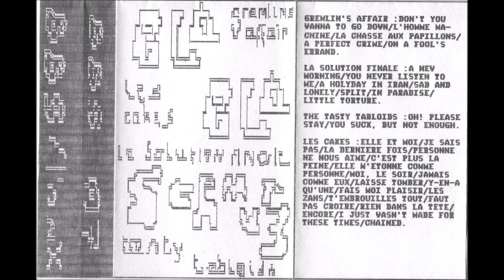Les Cakes "faut pas croire" (compilation cassette "Bla Bla Schmurz n°7" de 1989)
Ce groupe éphémère dure de l'été 1988 à l'hiver 1989. Il est composé d'un seul membre , Le Cake, alias Bilou (ex-clavier du groupe Major Kyo).
Plusieurs titres sont enregistrés et apparaissent sur cette compilation aux côtés de Gremlin's Affair, La Solution Finale et The Tasty Tabloids autres groupes de la nébuleuse qui gravite autour du label toulousain Bla Bla Schmurz.